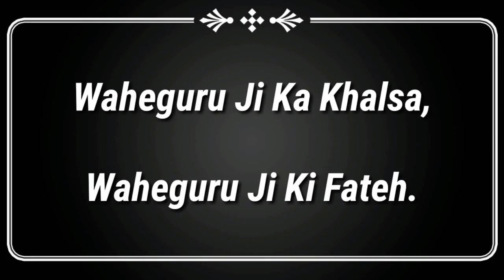Mout To Thore Time Baad Guru Sahib Di Kirpa Nal Jinda Hoya Eh Munda | Real Miracle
Topic: Mout To Thore Time Baad Guru Sahib Di Kirpa Nal Jinda Hoya Eh Munda Vada Chamatkar, fatehgarh sahib chamatkar, Golden Temple Miracle , Anandpur Sahib Miracle
Edited By: Raja
Research: Ravinder
Produced By: Mukh Mantri - Official